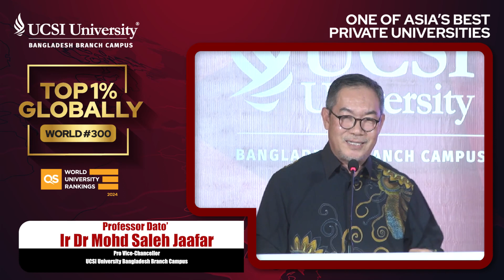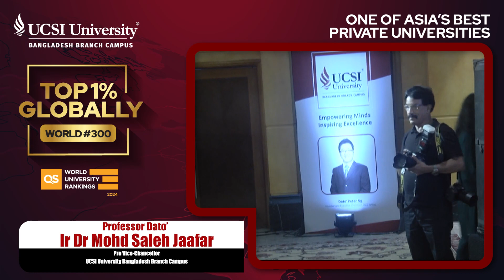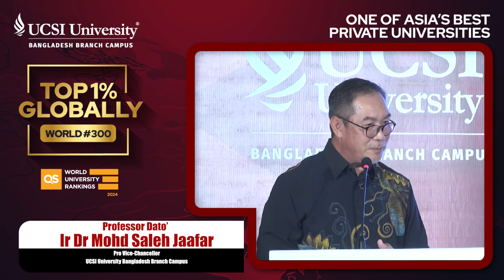Speech by Our Pro Vice-Chancellor at the 2nd Orientation Programme of Fall 2023 Semester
We want to extend our heartfelt gratitude to Professor Dato' Ir Dr Mohd Saleh Bin Jaafar, Pro Vice-Chancellor of UCSI University Bangladesh Branch Campus, for dedicating his valuable time to be part of the Orientation Programme for the Fall 2023 Semester.

Your unwavering support and guidance hold significant importance for us, and we truly appreciate your gracious presence at the programme.